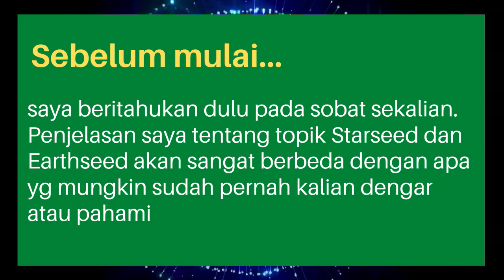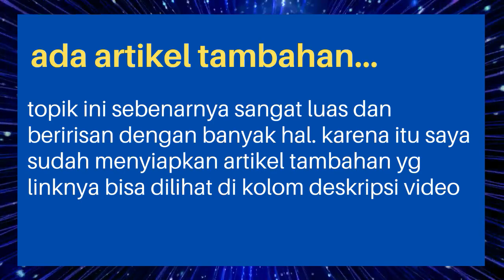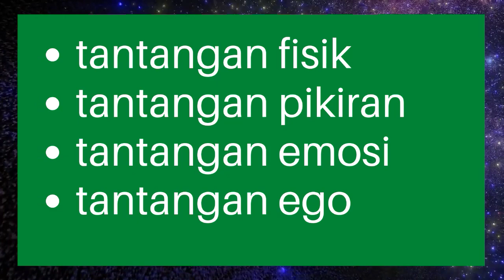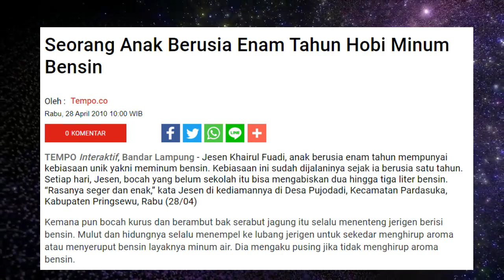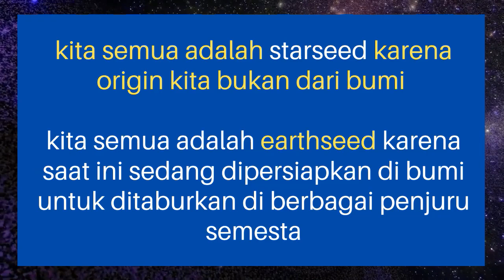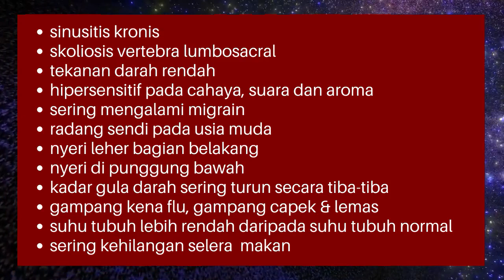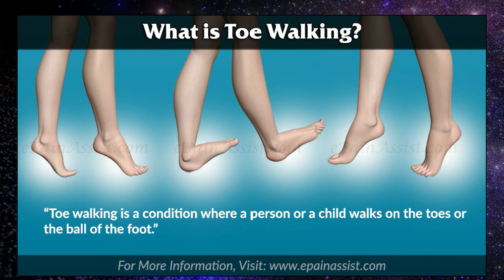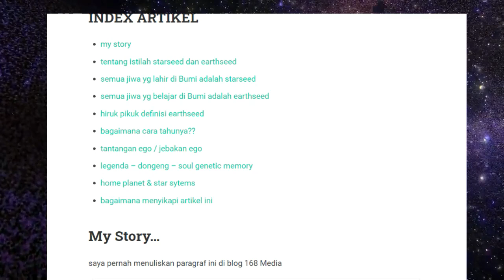Tentang STARSEED & EARTHSEED: Hal² yg Perlu Kamu Ketahui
TIMELAPSE VIDEO STARSEED & EARTHSEED

00:00 intro
01:11 siapa starseed itu
02:50 sekolah bumi
03:50 alasan lain kenapa bumi sekolah elite
05:37 homesick pada siswa baru
08:16 homesick pada siswa lama
09:58 starseed & earthseed
11:38 gejala² yg dialami siswa baru
12:38 siswa baru & gangguan perilaku
14:19 artikel 168 Media

Starseed – apa itu Starseed? Video ini adalah presentasi dari 168 Media tentang topik Starseed dan juga Earthseed.

168 Media punya pendekatan tersendiri untuk membahas kedua topik ini. Karena itu apa yg akan kalian dapatkan di video ini akan sangat berbeda dengan apa yg pernah kalian dengarkan/baca/pahami mengenai Starseed dan Earthseed

🎵 𝗠𝘂𝘀𝗶𝗰
all music performs by Noir Et Blanc Vie

📷 𝗜𝗺𝗮𝗴𝗲s
all images taken from Pixabay